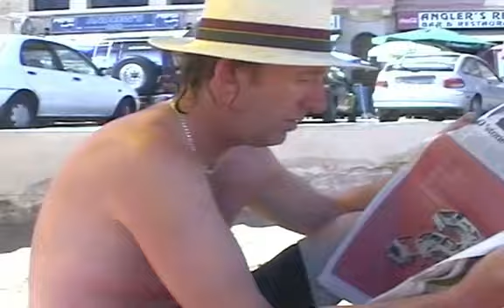Jolly Family Malta 2004 (Kevs cam) 2